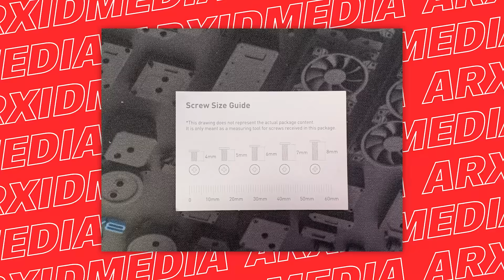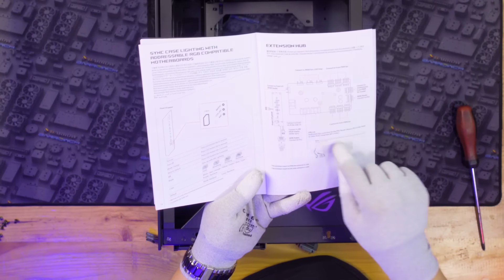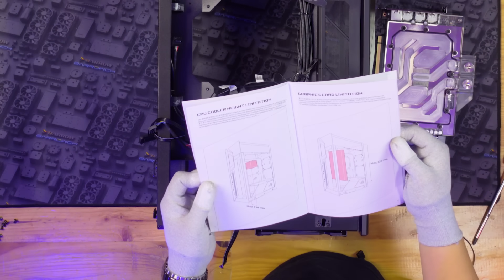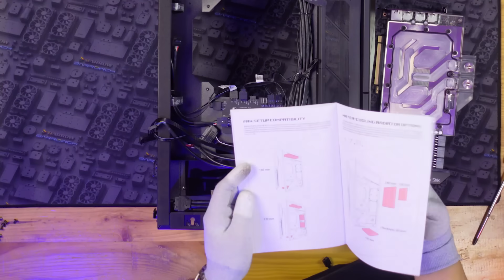RAKITAN MINI PC ASUS ROG FULL CUSTOM WATER COOLING 100 JUTAAN ! - Part 1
Merakit sistem di mini-ITX itu memang selalu memberikan tantangan baru, apalagi kalau pengen berkreasi dengan custom watercooling. Tapi case ROG Z11 ini beda lagi ceritanya. Karena untuk pertama kali, mas Indra sampai geleng-geleng dibikin pusing sama case satu ini! Pada part pertama video ini, mas Indra akan bikin void garansi VGA seharga 40 Juta++ dan kita akan mencari tau, apa aja sih yang ditawarkan oleh casing mini-ITX yang anehnya bentuknya gak mini-mini banget.

Untuk informasi dan total harga part yang di pakai di rakitan ini akan di tampilkan di video Part 2

Buat kalian yang butuh part water cooling yang di pakai di video ini kalian bisa cari di :

TIMESTAMP :
0:00 Selamat datang di ARX, dan akhirnya kami merakit satu sistem ROG semua!
0:28 Part yang akan kami gunakan.
5:54 Unboxing dulu ASUS ROG Strix GeForce RTX 3090.
6:23 Kenampakan dan spesifikasi ASUS ROG Strix GeForce RTX 3090.
8:03 Mari kita bongkar VGA ini.
10:25 Oke, sudah terlepas nih cooling-nya.
11:10 Copot frame dan backplate.
13:25 Seperti ini penampilan board GPU-nya.
13:55 Cara membersihkan GPU.
15:13 Unboxing waterblock untuk ASUS ROG Strix GeForce RTX 3090.
16:36 Sebelum pasang fitting dulu ke board-nya.
17:28 Memasang thermal pad pada GPU.
18:17 Apply thermal paste juga.
18:56 Pasang block ke GPU.
20:35 Fitting backplate dari EK-nya juga.
22:50 Sebelum pasang backplate, di cek ulang baut dan kondisi board apakah bending.
23:39 Sekarang kita pasang backplate-nya.
24:30 Perbandingan ukuran sama versi aslinya.
25:14 Unboxing ASUS ROG Crosshair VIII Impact.
28:48 Pasang waterblock CPU dulu.
32:09 Kita pasang NVMe juga.
33:46 Kita pasang RAM juga.
34:26 Unboxing casing ASUS ROG Z11
37:56 Penampilannya seperti ini!
39:00 Kita bongkar dulu aja deh.
40:25 Kurang premium gimana? Dapet action figure gaes!
41:26 Bagian dalam casing.
42:17 Melepas panel bagian belakang.
43:16 Konfigurasi fan pada casing ini.
43:55 Mau pasang watercooling? Perhatikan ini.
45:04 Bagian depan bisa dicopot, tapi sebenernya tidak perlu.
45:52 Bagian belakang dari casing isinya apa aja.
46:52 Ada paket dari Uncle Hanny.
47:22 Bongkar dulu ada kabel apa aja.
48:20 Baca buku manual-nya dulu ya!
51:09 Nah, soal waterblock ini...
54:22 Pasang radiator dulu ke dalam case.
56:31 Pasang fan juga ya.
57:32 Pasang fittingnya dulu ke radiator.
58:28 Sekarang pasang motherboard ke dalam casing.
58:58 Casing ini memang... rada aneh.
59:53 Soal cable management, ini rada ribet.
1:00:54 Coba pasang GPU, tapi kok ada kendala ya?
1:01:20 Sekian, dan sampai jumpa di bagian kedua!